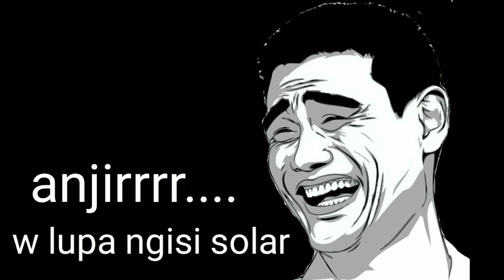SHARE MOD TRUK HINO 500 C24 || LAGI OLENG MALAH KEHBISAN SOLAR 😲🗿🤙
SHARE MOD TRUK HINO 500 C 24 || LAGI RIVEW MALAH KEHBISAN SOLAR 😲🗿🤙

share mod Hino 500 c 24 terbaru
SEDOT GAESSS...👇